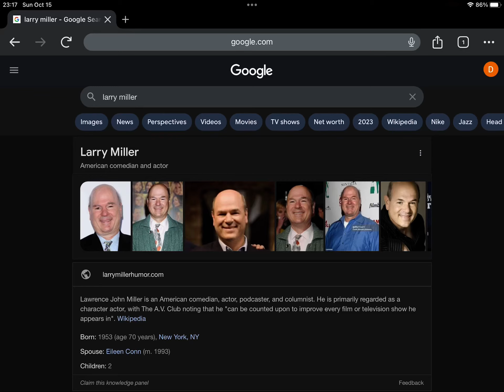Happy 70th Birthday Larry Miller!